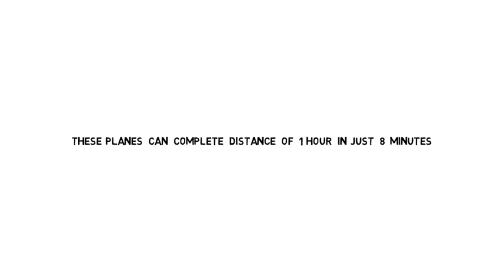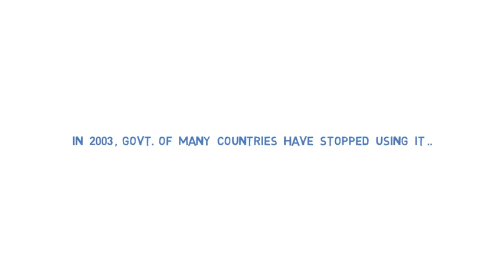help with an invention - invention help scams |online education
visit link below for updated videos:
also visit our facebook page: